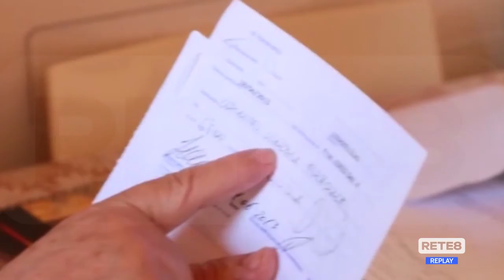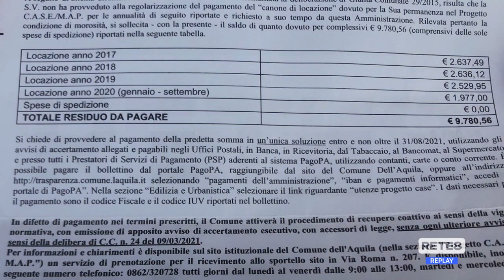L’Aquila - Dopo le bollette la stangata affitti arretrati